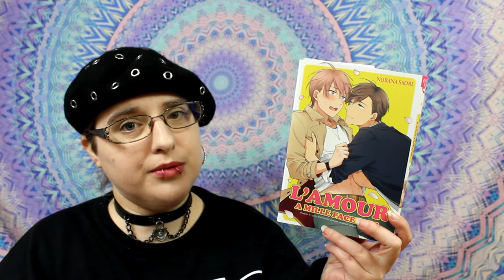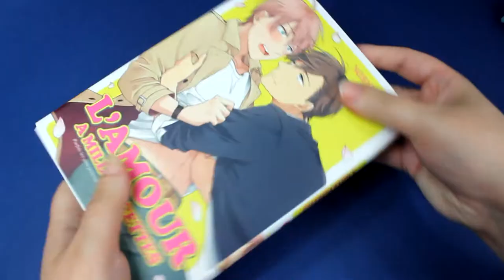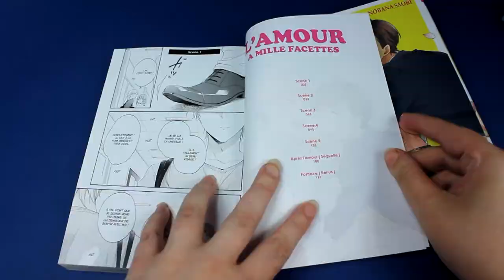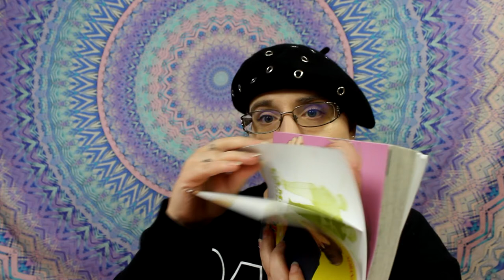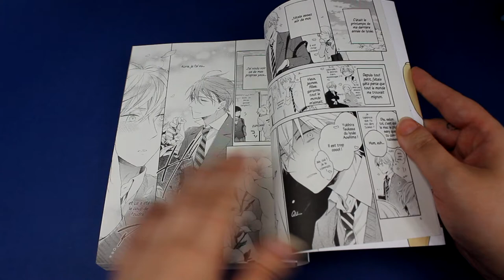[Critique manga] l'amour a mille facettes (yaoi//Boy's love)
Résumé
Malgré sa beauté, Sakura a toujours l’air froid et distant. Ce que les gens ne savent pas, c’est que, dès qu’il croise Yukihira dans un couloir de sa fac, sa façade fond comme neige au soleil. Ah… si seulement le beau jeune homme le remarquait ! Sakura n’a-t-il pas tout pour plaire ? Pourtant, le jour où Yukihira lui adresse enfin la parole, Sakura ne sait pas réagir, et alors qu’il vient de l’embrasser, il prétend ne pas l’aimer. Yukihira le prend au mot : c’était donc juste sexuel ?
Commence alors une relation intense entre les deux jeunes gens, où les apparences laissent progressivement place à leur nature profonde. S’aimeront-ils, maintenant qu’ils se découvrent vraiment ?